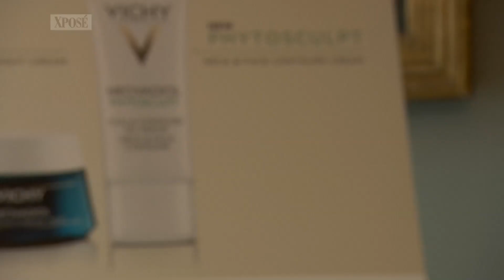STRONGER WITH MENOPAUSE EXPERT PANEL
Vichy Menopause Expert Panel took a holistic approach to Menopause, incorporating skincare, wellness and diet to bring menopause from being taboo to a widely spoken subject; from a monologue to a dialogue; and from a biological process to a life moment. During the Expert Panel discussion, Dermatologist Dr. Katherine Mulrooney talked through the hormonal changes that can affect the skin. XPOSE has filmed the Event and interviewed our Experts.